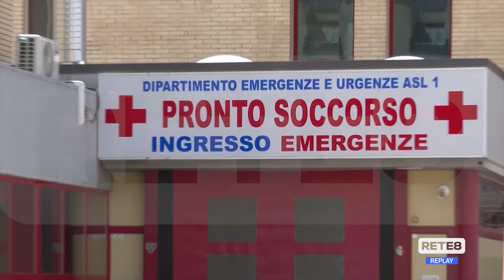L’Aquila - Sportello Spi Cgil per il diritto alla salute